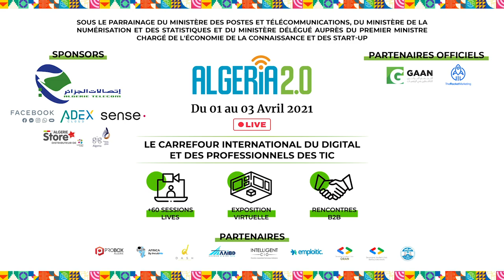La digitalisation moteur de l'innovation sociale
By Kenza Nechar Consultant